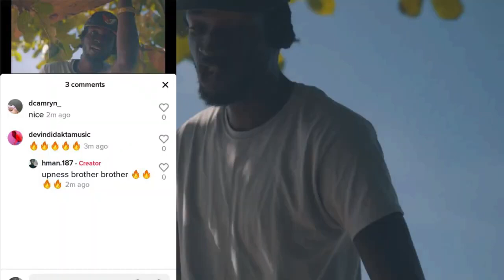Trinidadian Artist H-man First New Hit single After Released from prison / jail 15 year's